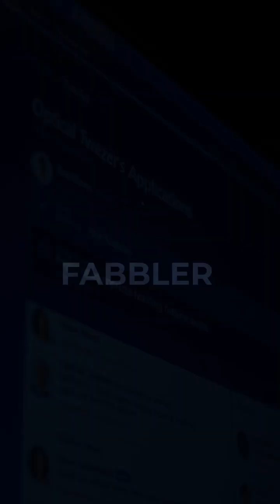They Grab Atoms With Light?! Optical Tweezer Revolution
Did you know lasers can literally become microscopic hands?

Welcome to the revolutionary, mind-bending world of **Optical Tweezers**. This groundbreaking technology allows scientists to precisely grab and move individual atoms, molecules, and even living cells using only focused light beams.

Learn how Arthur Ashkin won the 2018 Nobel Prize for pioneering the use of light to manipulate matter and discover the powerful applications transforming physics and national security. Optical tweezers offer unprecedented control over the microscopic world, redefining modern science.

*What can Optical Tweezers do?*

- Control individual atoms and nanoparticles with zero physical contact.
- Develop next-generation surveillance and sensor systems for defense research.
- Advance breakthroughs in quantum computing and biodefense.
- Manipulate living biological material without damage.

While challenges remain in maintaining real-world stability, this technology is set to reshape our technological future and change how we approach national security.